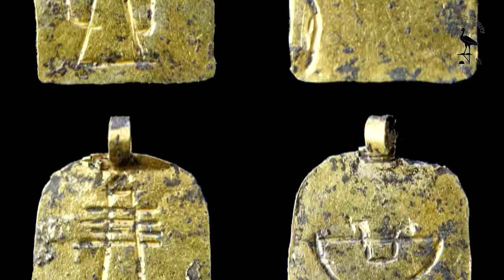El Proyecto Djehuty halla el ataúd y la momia de una joven que vivió hace 3.600 años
En el interior del ataúd descansaba la momia de una mujer de unos 15 o 16 años con su ajuar: dos pendientes, dos anillos y cuatro collares, uno de ellos de gran valor.